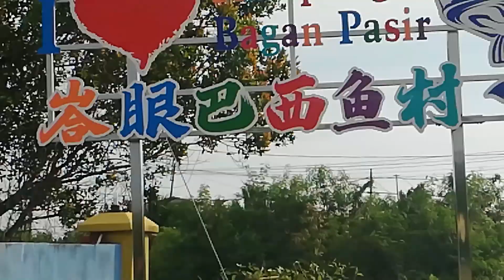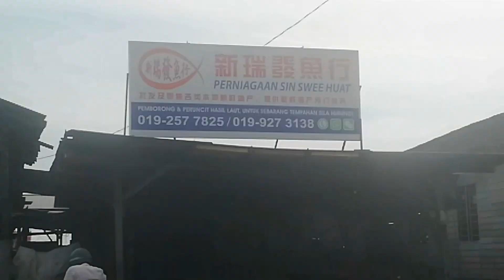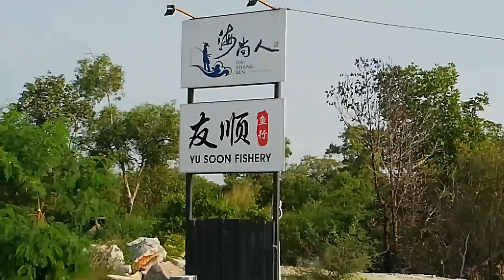峉眼巴西# Bagan Pasir